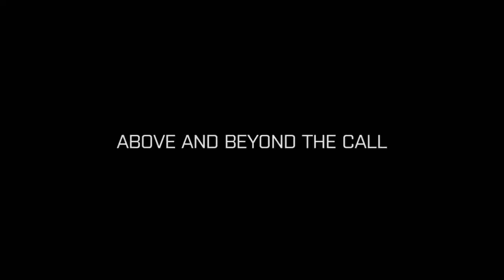Battlefield 3 - Yuksek - Tonight (Remix) - Full Length Trailer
'It is my go! I Call'

'No! Take my hand, go ahead. Play my game, keep your head'

Watch the full-length Battlefield 3 TV ad featuring never before seen gameplay footage and the hit song "Tonight (Remix)" by Yuksek. Powered by the new Frostbite 2 game engine, Battlefield 3 features unrivalled audio, animation, rendering, scale, and destruction. Battlefield 3 is out on Xbox 360, PlayStation 3, and PC October 28th 2011